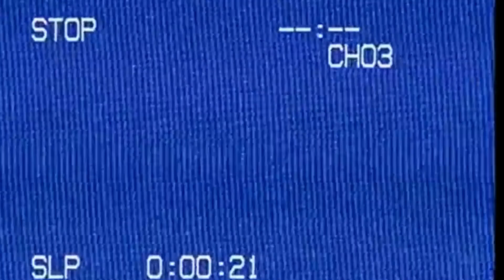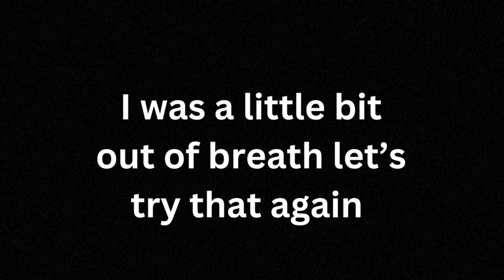Iconic Laughs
0:00 Introduction
0:11 VHS
0:22 Scooby Doo
0:24 Peter Griffen
0:26 Pee Wee Herman
0:31 Krusty the Clown
0:33 Yoda
0:36 Vegeta
0:41 Popeye
0:43 Elmur Fudd
0:46 Squidward
0:48 Mr Krabs
0:51 Joker HL
0:56 Beavis
1:00 Butthead
1:03 Joker MH
1:09 Pennywise
1:33 Captain Barbosa
1:36 Wario
1:39 Spongebob
1:41 Waluigi
1:44 Plankton
1:48 Mandark
1:51 Emperor Palpatine
1:56 Seth Rogen
1:58 Grinch
2:03 Tigger
2:05 Outro